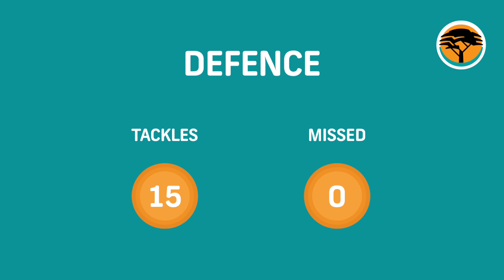Pink Shorts inspires James Tedder! | FNB Impact Player – Round 2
It's as if James Tedder wants to wear the iconic Pink Shorts for the entire season!

Watch as the FNB UCT flyhalf dominates against FNB NWU, to be this week's FNB Impact Player.